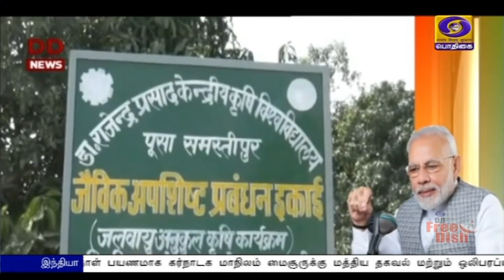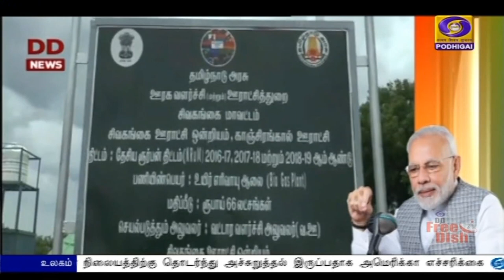மனதின் குரல் நிகழ்ச்சிPodhigaiTamilNews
கழிவுகளிலிருந்து மின்சாரம் தயாரிக்கும் வகையில் சிவகங்கை மாவட்டம் காஞ்சிரங்கால் ஊராட்சியில் செயல்படுத்தப்படும் திட்டம் பாராட்டுக்குரியது - மனதின் குரல் நிகழ்ச்சியில் பிரதமர் நரேந்திர மோதி.